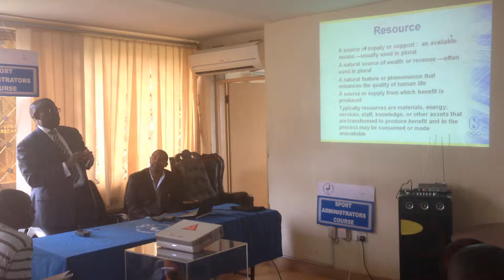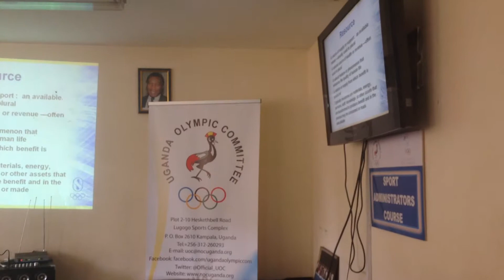UOC Secretary General Dr. Donald Rukare tutoring during the Sports Administrators' Course 2015